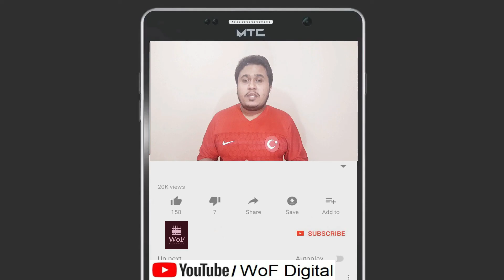What is Broadsheet | PTI Foreign Funding Case vs PML & PPP | Faisal Shah | WoF Digital